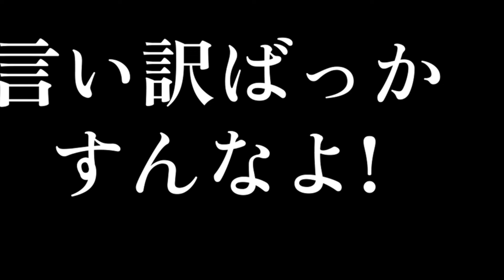【後編】妻の妊娠中に別の女性を自宅に呼び出し、そのまま…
〒532-0011
Nlc新大阪パワービル 10F 10-C号室
「株式会社carry on 宛」【ジャックポット】